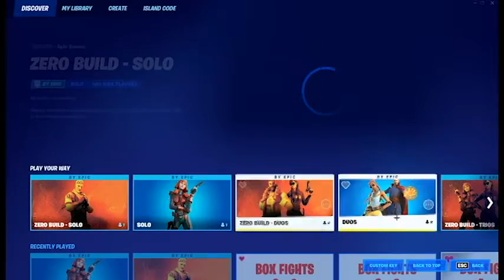Fortnite Added Building Back...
yo boys in todays vid fortnite added building back

ortnite montage
clueless fortnite montage
fortnite
fortnite highlights
a fortnite montage
clueless
best fortnite montage
fortnite montage clueless
montage
a fortnite montage but
clueless polo g fortnite montage
clueless fortnite highlights
clueless polo g
clueless fortnite
fortnite clueless
montage clueless
clueless montage
montage fortnite
fortnite season 7
fortnite montage
godwin fortnite montage
miss the rage montage fortnite

flood fortnite